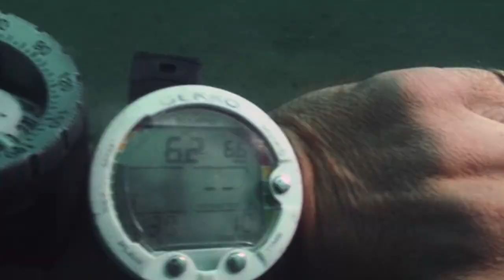Current Sea – Preview Series: The Beautiful Sea Creature Facing Extinction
Seahorses, which have existed for 13 million years, could soon be creatures of the past unless a drastic action is taken. Learn more about the group of ocean activists at Marine Conservation Cambodia fighting to
restore the ocean habitat these delicate creatures depend on to survive by
watching Current Sea.

Current Sea is Available now!

About CURRENT SEA:
An environmental thriller that probes the murky depths of the Southeast Asian fishing industry. A compelling testimony to the possibilities of
local activism, Current Sea follows investigative journalist, Matt Blomberg, and ocean activist, Paul Ferber, in their dangerous efforts to create a marine
conservation area and combat the relentless tide of illegal fishing. Along the
way a new generation of Cambodian environmentalists are inspired to create a better life for their people.